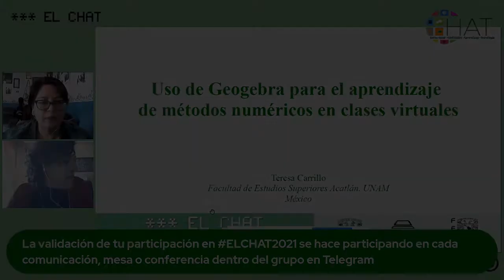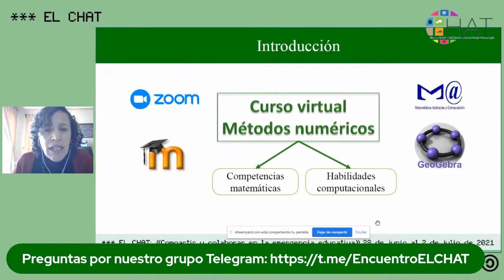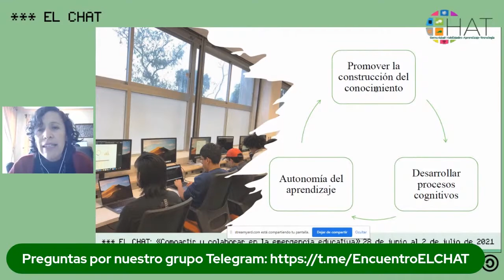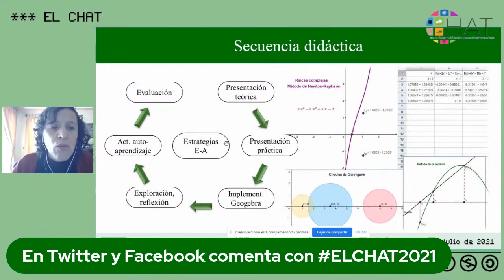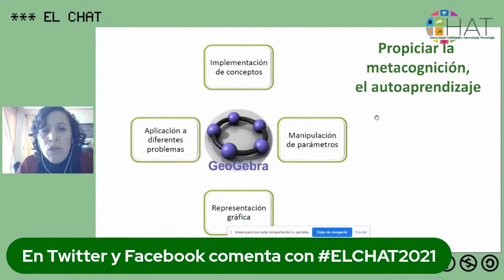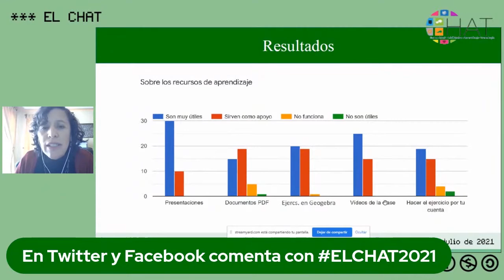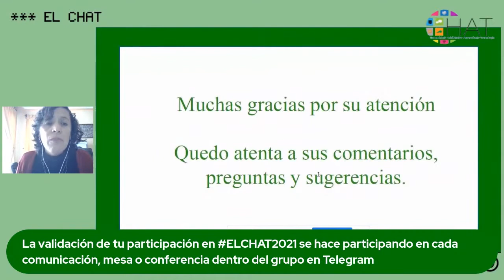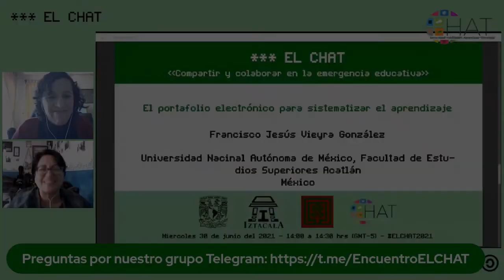Uso de Geogebra para el aprendizaje de métodos numéricos en clases virtuales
30 de junio del 2021 13:30 hrs

Presenta: Teresa Carrillo Ramírez
Institución: Universidad Nacional Atónoma de México, Facultad de Estudios Superiores Acatlán
País: México
Modera: Edith González Santiago